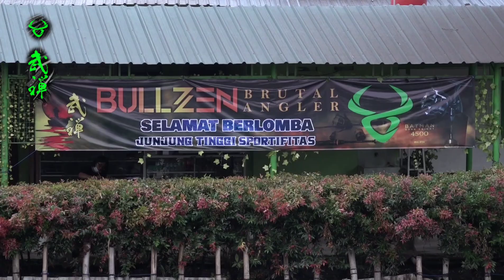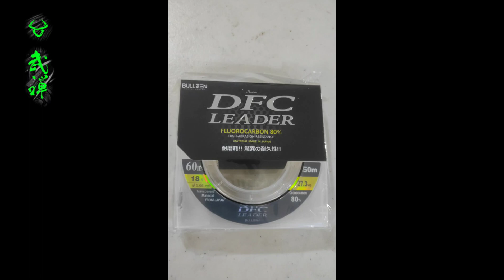Bullzen Lomba Mancing